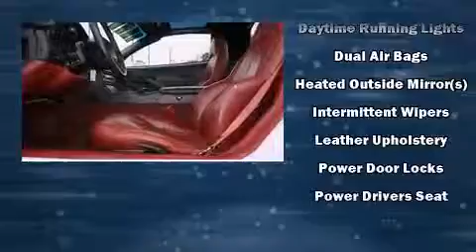1997 Chevrolet Corvette in Marietta, GA 30060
Marietta Toyota
750 Cobb Parkway

The 1997 Chevrolet Corvette. With fewer than 45,000 miles on the odometer, this vehicle proves competitive in its price class based on its condition and value. Chevrolet made sure to keep road-handling and sportiness at the top of it's priority list. Under the hood you'll find an 8 cylinder engine with more than 330 horsepower, providing a smooth and predictable driving experience. Chevrolet infused the interior with top shelf amenities, such as: leather upholstery, front bucket seats, air conditioning, tilt steering wheel, power windows, remote keyless entry, and more. Audio features include an AM/FM radio, a cassette player, and 6 well positioned speakers. Chevrolet ensures the safety and security of its passengers with equipment such as: dual front impact airbags, traction control, a security system, and 4 wheel disc brakes with ABS. We pride ourselves on providing excellent customer service. Please don't hesitate to give us a call.